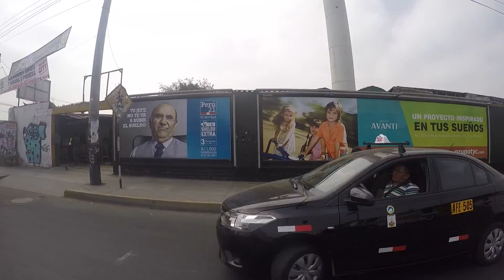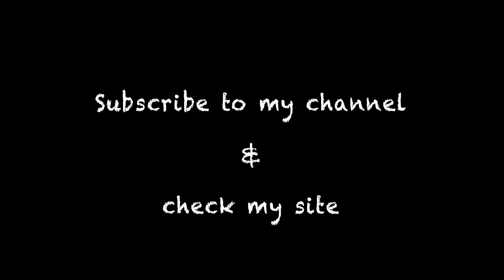Maintenance done and good to go